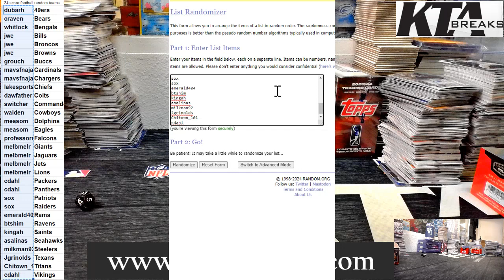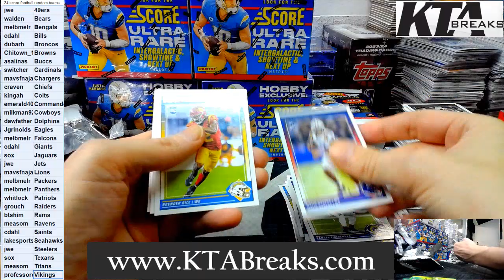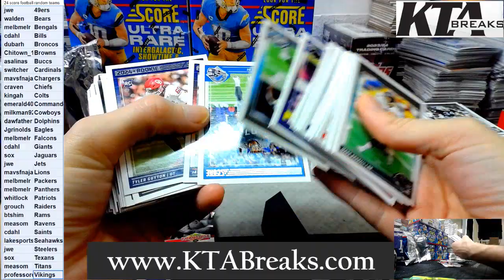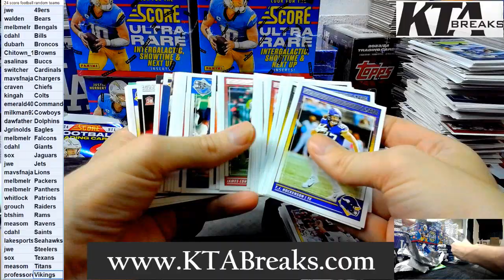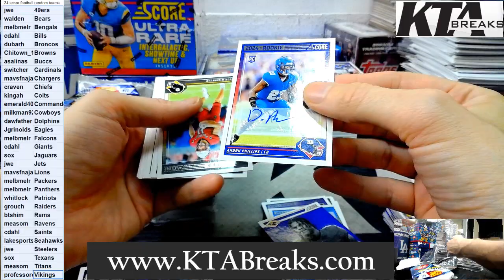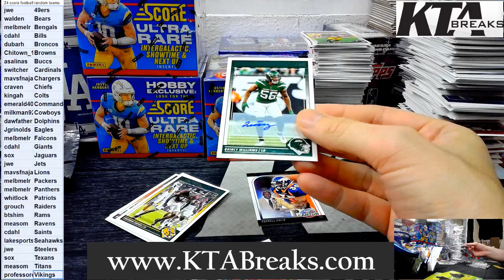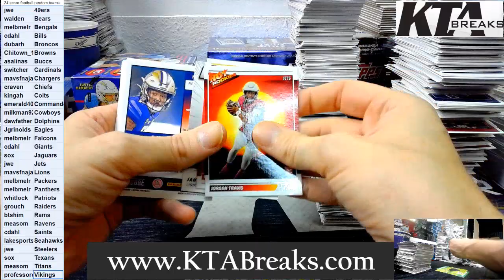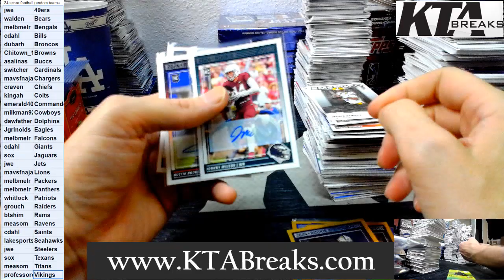RANDOM TEAM #1 - 2024 PANINI SCORE FOOTBALL 6 HOBBY BOX BREAK RANDOM TEAMS